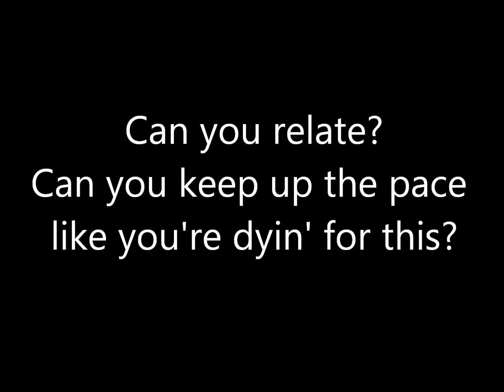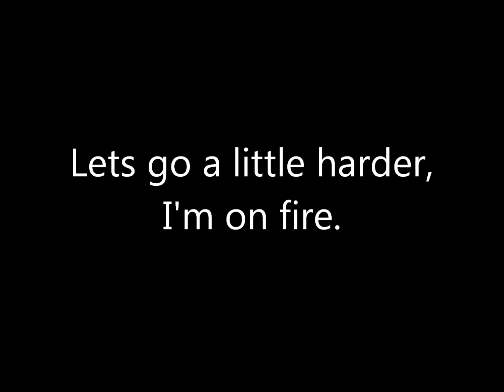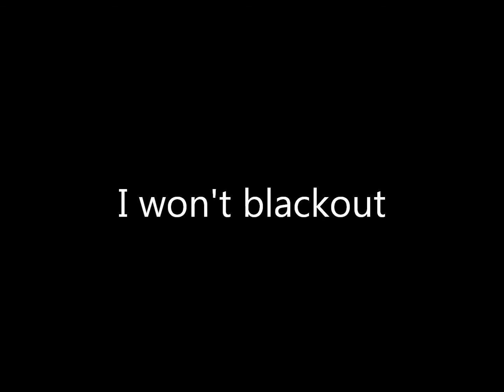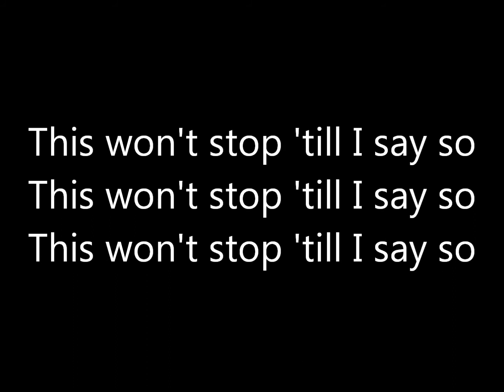Blackout By breathe Carolina Lyrics On Screen HD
Blackout - Lyrics By: Breathe Carolina HD Lyrics on screen
(No copy rite In fragment Intended)